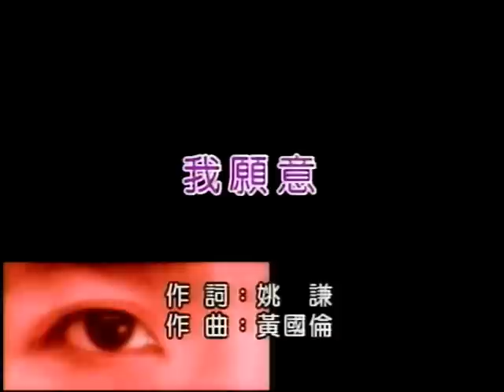彭家稘~我願意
貝斯特之友彭家稘~我願意